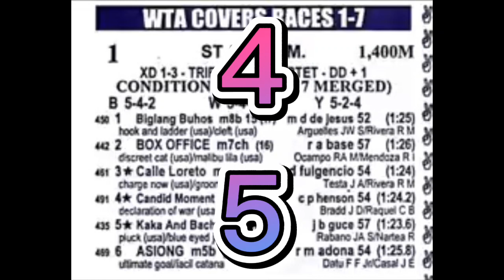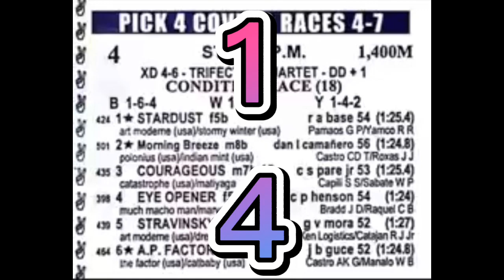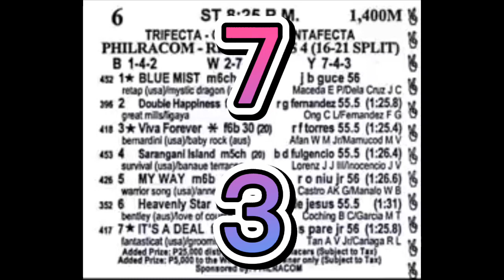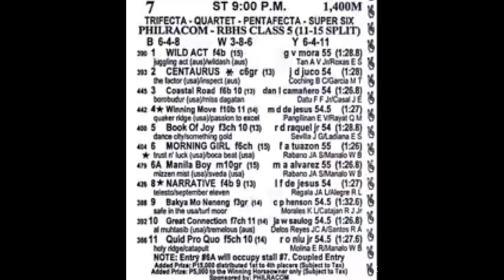Metro Turf Karera tips ni Ric May 19 2022